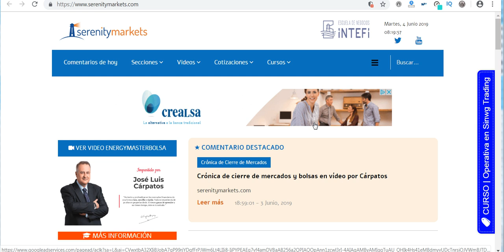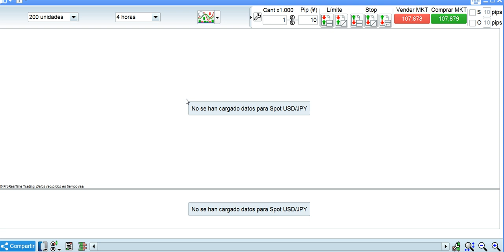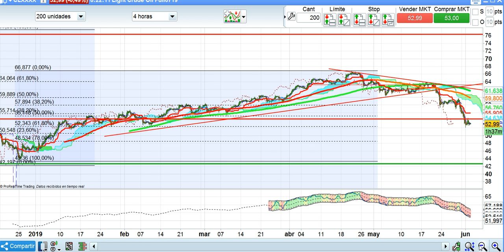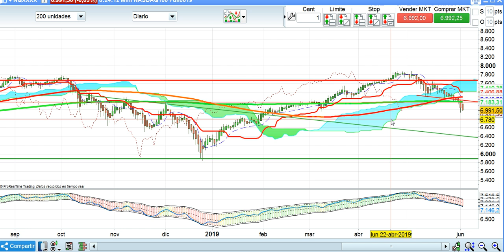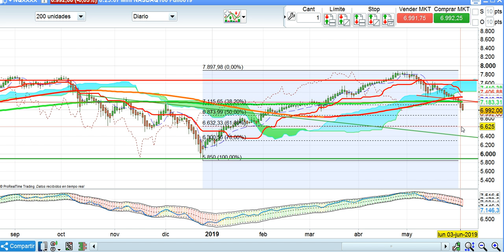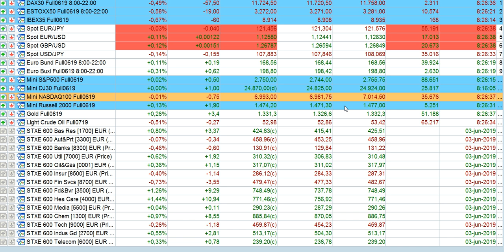Apertura bolsas y mercados 4 6 2019 serenitymarkets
Apertura de bolsas, forex y resto de mercados financieros de la sesión de hoy, martes 4 de junio de 2019 por José Luis Cárpatos.